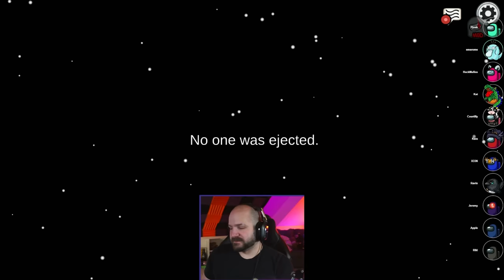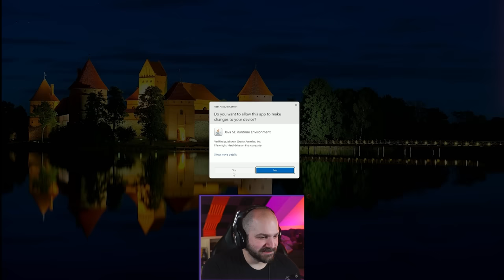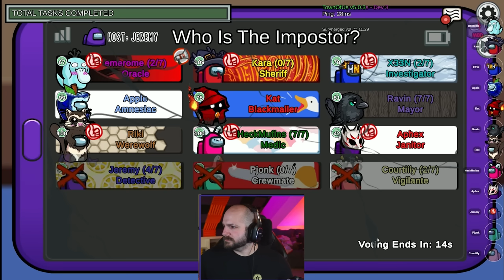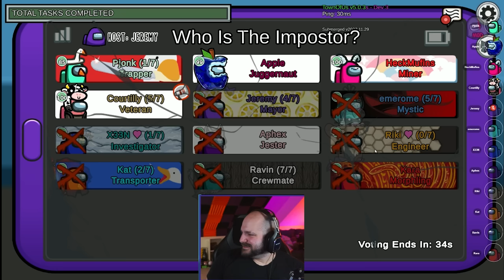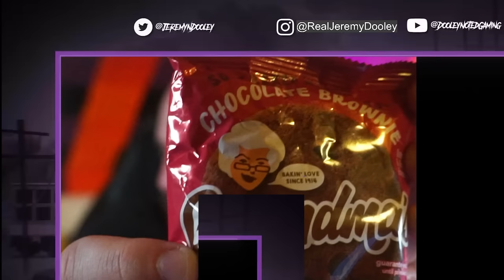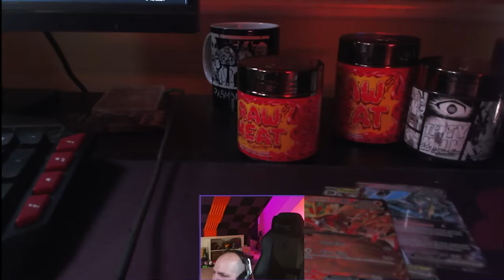THE DEAD ARE SO LOUD! | Among Us: Town of Us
Thumbnail Artist: @Chchchchias

Who's in this